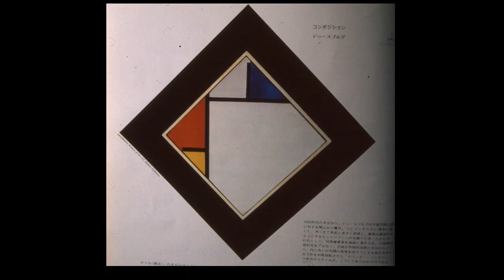シュールレアリスム講義①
はじめまして多田夏雄と申します。
東京藝術大学修士、画家、シュールレアリスム研究家
美術解説及び研究の発表をYouTubeにて行っていきたいと思います。